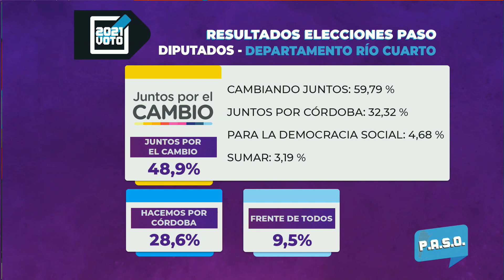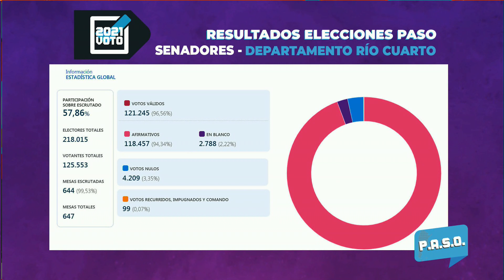Balance de los resultados tras las elecciones PASO en Río Cuarto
GONZALO PARODI – Pte- Bloque Juntos por Río Cuarto